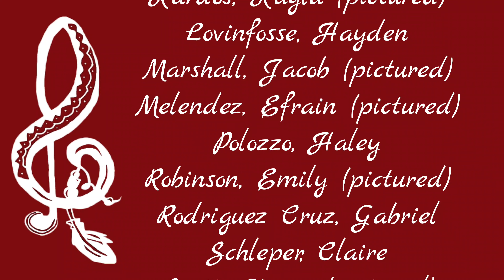National Anthem - Graduation 2020